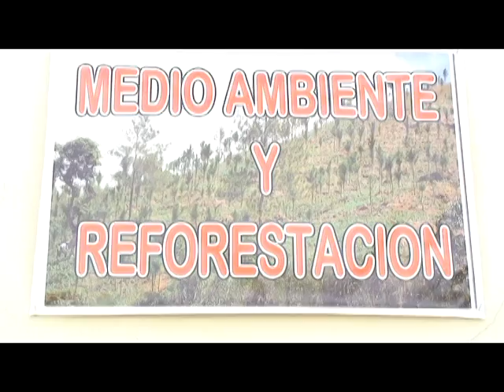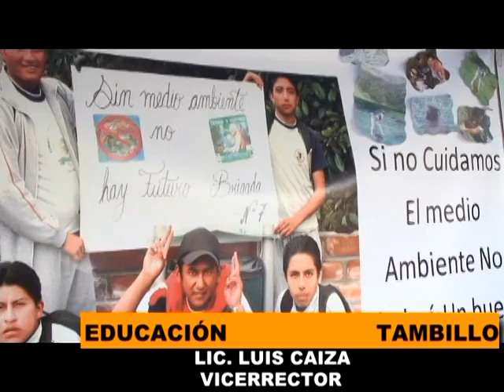CASA ABIERTA DE PARTICIPACION ESTUDIANTIL DEL ISMAEL PROAÑO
ESTUDIANTES DE PARTICIPACIÓN ESTUDIANTIL DEL COLEGIO ISMAEL PROAÑO, REALIZARON UNA CASA ABIERTA DONDE DEMOSTRABAN EL TRABAJO REALIZADO EN LOS CUATRO PROYECTOS A LOS QUE ACCEDIO EL PLANTEL, LOS JOVENES EXPONIAN A LAS ESCUELAS AMERICA Y ESPAÑA, LOS CARDENALES, ALUMNADO, PADRES DE FAMILIA E INVITADOS LO APRENDIDO Y REALIZADO EN ESTE TIEMPO DE ESTUDIO.